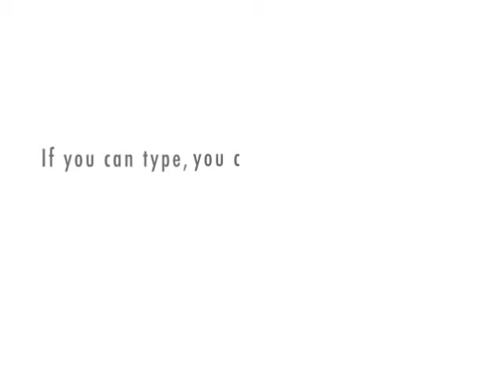get out my house!!!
wsxcrtfvguyhjk,.